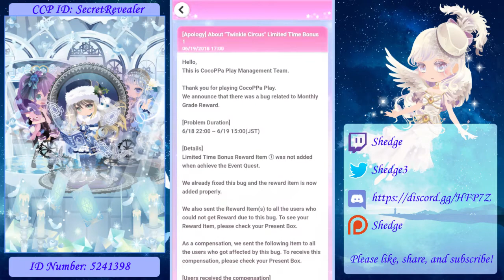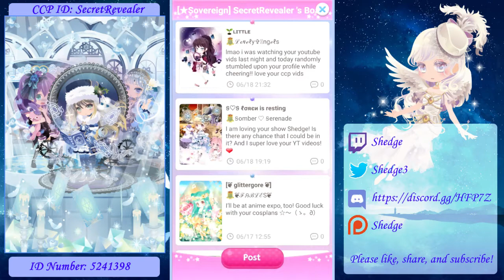Cocoppa Play - Delight the Starlit Sky Gacha (40 Spins)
My favorite theme is back! Starry skies! Kira kira pika pika!